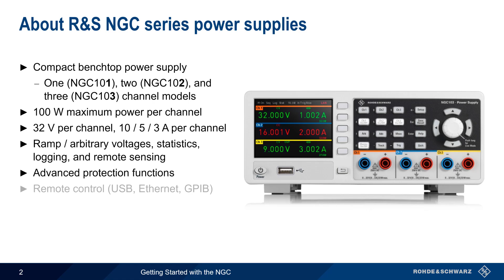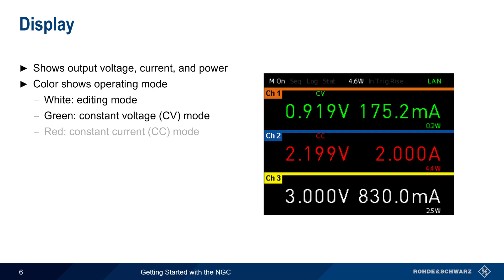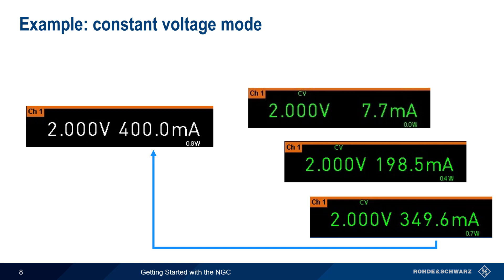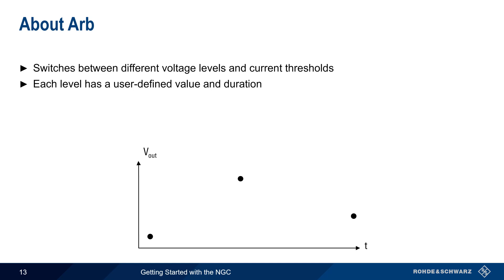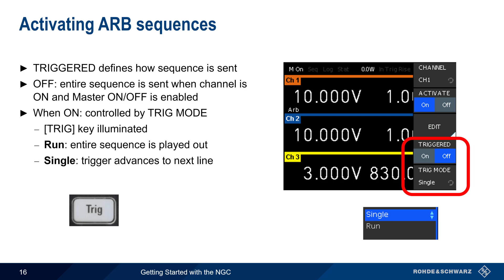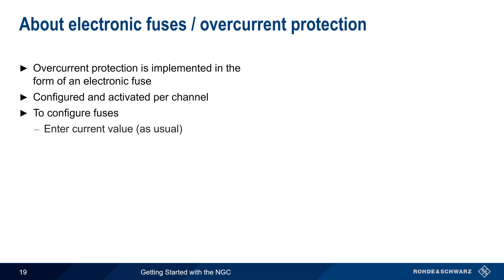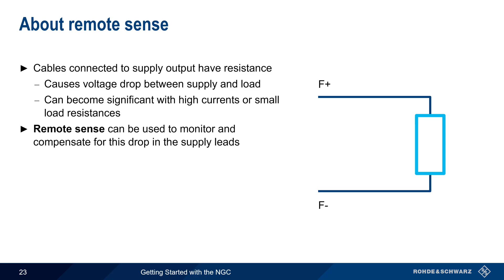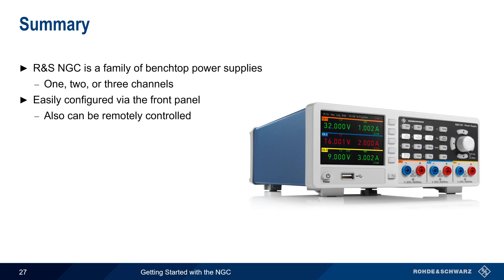Getting Started with R&S NGC Power Supplies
This video explains how to configure and use the different features of Rohde and Schwarz  NGC series power supplies, including both basic and advanced functions.

Timeline:
00:00 Introduction
00:15 About R&S NGC series power supplies
00:55 Front and rear connectors
01:18 About outputs
01:51 Entering voltage and current
02:47 Display
03:19 About constant voltage and constant current
04:27 Example: constant voltage mode
05:03 Example: constant current mode
05:44 About Ramp and Arb
06:11 About Ramp
06:37 Configuring Ramp
07:15 About Arb
07:51 Configuring Arb
08:15 Editing Arb tables
09:15 Activating ARB sequences
09:52 About protection functions
10:30 Configuring overvoltage / overpower protection
11:16 About electronic fuses / overcurrent protection
11:59 Fuse operation
12:30 Advanced function
12:47 About tracking
13:26 About remote sense
14:17 Configuring remote sense
14:41 About data logging / configuring data logging
15:09 About remote interfaces
15:54 Summary